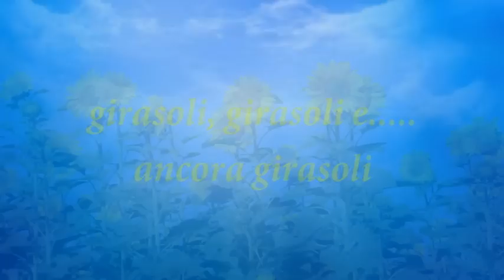girasoli, girasoli e..... ancora girasoli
Questo è lo spettacolo meraviglioso della natura che in estate potete ammirare sulle colline marchigiane, in particolare nel territorio piceno. Il periodo migliore per godersi questi stupendi panorami è tra la fine di giugno e i primi di luglio, quando le corolle e i petali delle piante si colorano di giallo.